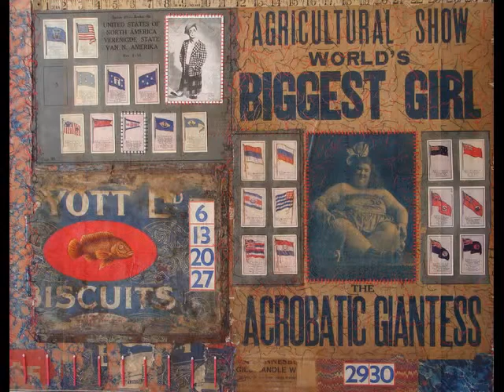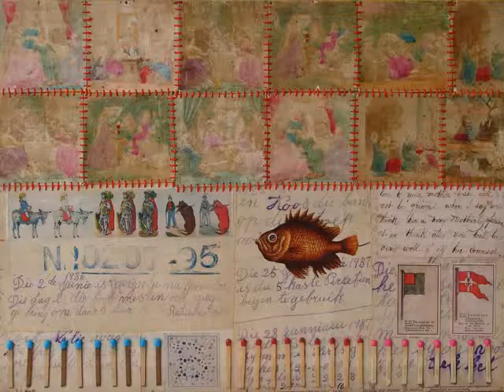Ephemera II.Part 1.Collaged and Mixed Media Artworks by Aidon Westcott.2009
mixed media and collaged oil paintings by Aidon Westcott 2009. Copyright on all images-Aidon Westcott-Original Artist.